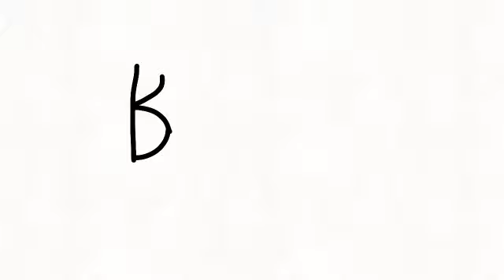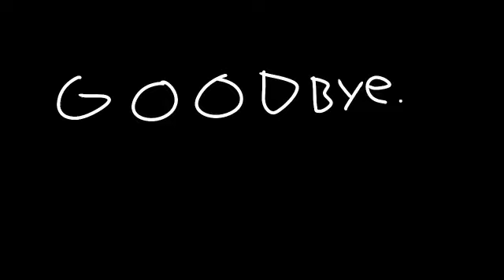BFIDFBA 5: FULL EPISODE